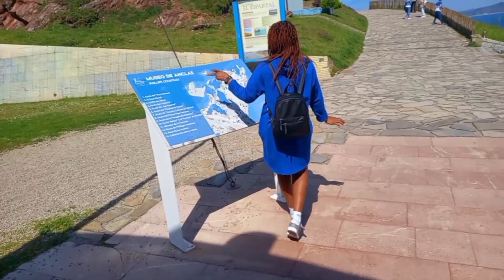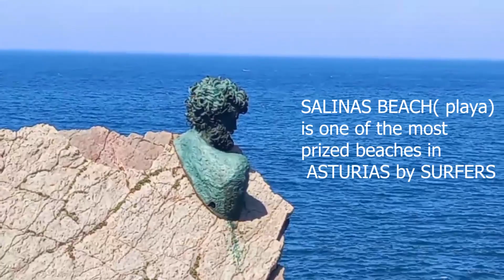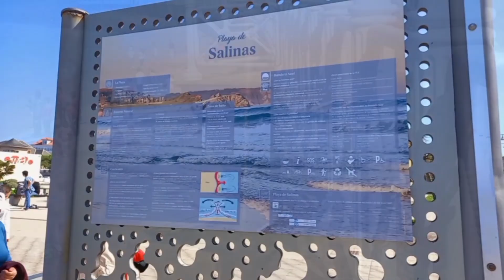PLAYA DE SALINAS(AVILES)ASTURIAS